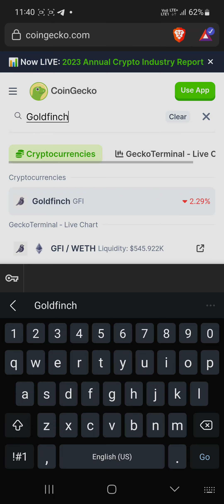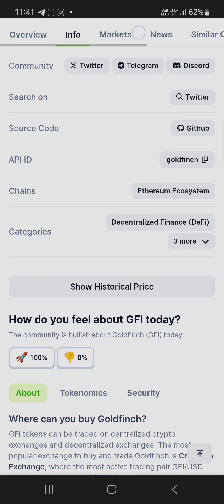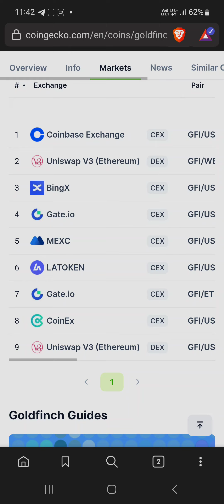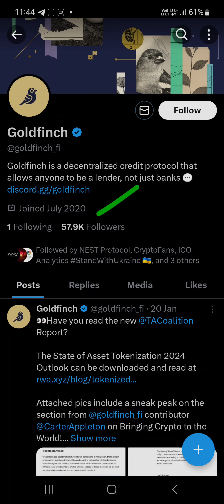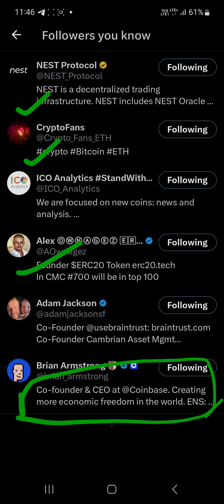GOLDFINCH | NEXT BULL RUN | 100X SOON | CRYPTOJEN | TAMIL